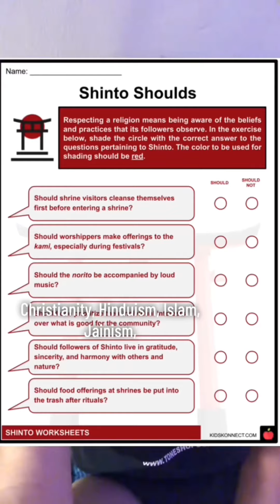loveoverfear great ideas for those forced to display Christian materials in the classroom